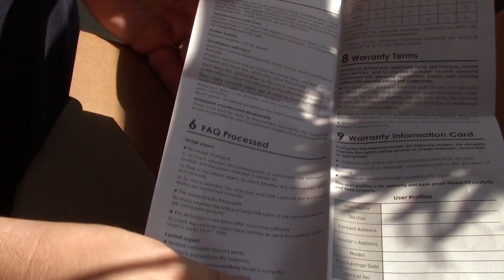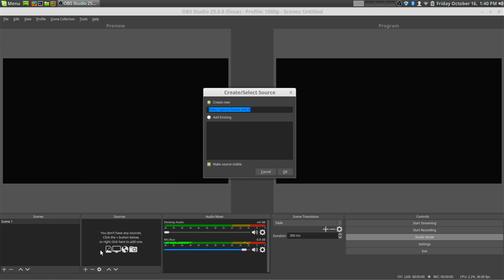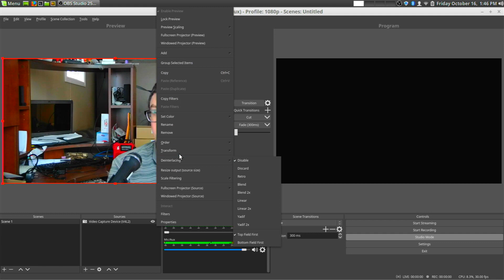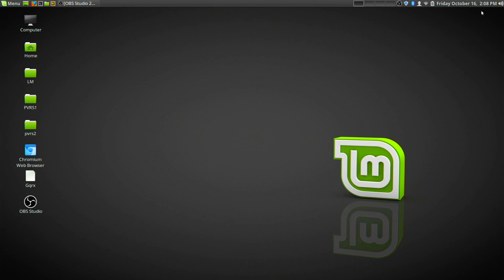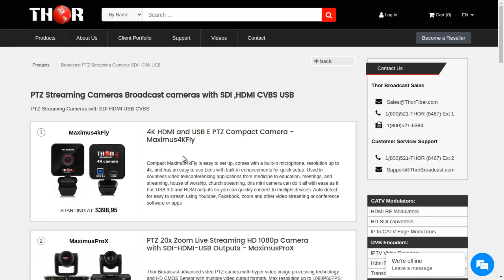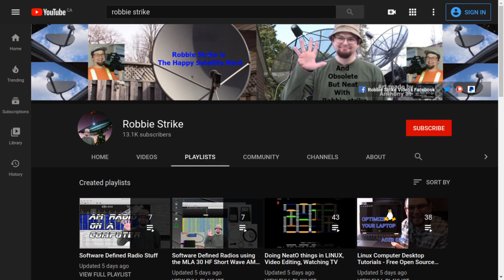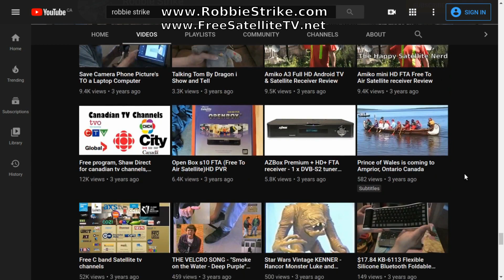Live Streaming PTZ Camera in OBS Open Broadcaster Software - Thor MaximusStar HD1080p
This video is a look at the MaximusStarTalk Video Conference 10x Camera with Omnidirectional USB Microphone. How to configure in programs like OBS Open Broadcast Software

Petit modulator, thunder modulator, mini transmitter, STB, and all PTZ cameras.

The camera has a built-in 10x Zoom 1080P wide-angle lens. The kits including an omnidirectional USB microphone which picks up voices at a distance of 3 meters in every direction. Ideal for small professional conference rooms or video applications 30 square meters. It is compatible with various conference call systems and applications like Skype for business, Cisco Zoom, WebEx APKs or video conferencing software, and is the best choice for software video conferencing solutions. Built for small lecture halls, the video and audio combination means educators can stand behind their desk and discuss their topics hands free and speak freely while the Microphone picks up the audio and the easy to use USB pan tilt functions can be controlled from the remote, with 9 presets you can switch angles to different blackboards. Used in telehealth, boardrooms, classrooms, house of worship, security applications, discussion forums, and general meeting room applications. Simple to setup with USB 2.0, you can be up and running quickly and efficiently for your next conference.

MaximusStar PTZ 10x Zoom HD1080p Camera with USB 2.0 and RS-Control
$ 392.89
The Thor MaximusStar uses USB plug-and-play and a minimal footprint in order to have conference calls over video. Ideal for all sorts of video solutions in eduction, medicine, security; this device uses a simple pan/tilt camera housing with built-in 87° ultra wide-angle fixed lens. With an ability to work remotely solutions are being demanded but needed at a lower cost. The MaximusStar creates a terrific enviornment using a wide angle lens to ensure all parties in a boardroom, house of worship, education instruction, and etc can all be seen. The incredibly simple to use USB plug and play style setup means anyone can use this product within minutes. Almost no setup is required and that is the best possible outcome for most people that are not inherenetly technical. For advanced users there are RS Controls and an easy to use remote control which you can preset up to 9 different angles from. This small and inexpensive setup packs a punch with full 1080p video and can be installed on any desk, ceiling, or wall for maximum viewing.

Protocols

Built-in VISCA, PELCO P/D multiple control protocols

Communication Methods

USB or RS232/RS485 interface to control the camera

Ultra-quiet pan/tilt Structure design

Ultra-quiet pan/tilt design, horizontal 178°, vertical -30°~ +90° rotation, with mini compact structure, direct driven by a precise stepper motor, accuracy less than 0.01°

One cable direct connection

Single USB Cable for video transmission, power, and communication

Ultra wide Horizontal of view 87°

The camera has an ultra wide horizontal of view 87° fixed lens with no distortion

Video Format Output

Various video output formats 1920*1080; 1280*720; 640*480; 640*360; 352*288; 320*240

USB 2.0 Plug to Play

USB 2.0 video output, plug and play no need for configuration

Intelligent Menu Display

Setup the camera parameters according to different complex applications & environments

Various Installation Methods

The camera image can mirror & flip, support ceiling and wall mount, tripod and other installation of methods

System Compatibility

Supports Windows, Android, Linux, Mac, IOS; no requirements in the operating environment

0:00 Intro

0:20 Unboxing
0:44 Technical overview and ports
1:11 Tripod Head Installation
1:27 PUS-M210 USB Omnidirectional microphone and speaker
1:48 Camera remote control
2:51 How to adjust the camera settings
3:43 The PTZ, Pan Tilt and Zoom functionality
4:55 How to set the webcam up in OBS: Open Broadcaster Software
6:46 How to add Screen capture with a webcam overlay in OBS
8:11 How to adjust your webcam color in OBS Open Broadcaster Software
8:36 Webcam using Facebook messenger to make a call
8:45 You Can add a second webcam: 4K HDMI and USB E PTZ Compact Camera - Maximus4KFly
9:08 OutTro

best camera for live streaming,
zoom camera,
remote control camera,
4k Camera
PTZ ip Camera,
PTZ Camera System,
ptz camera for church,